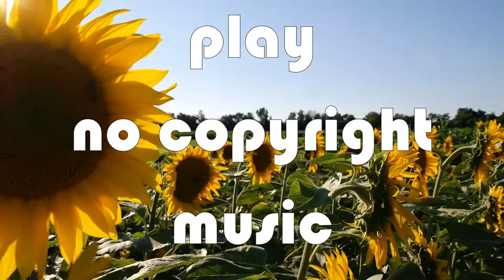Spektrem Shine Gabriel Drew & Bloom Remix [NCS Release]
Listen ad-free with YouTube Premium
Song : Shine (Gabriel Drew & Bloom Remix)
Artist : Spektrem
AEI (on behalf of NCS); LatinAutorPerf, Featherstone Music (publishing), SODRAC, IMPEL, and 8 Music Rights Societies